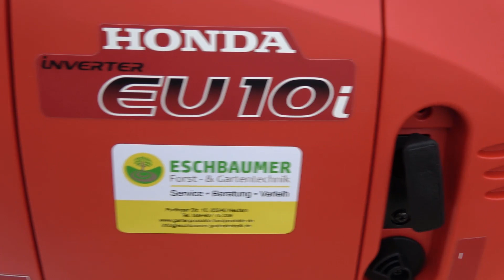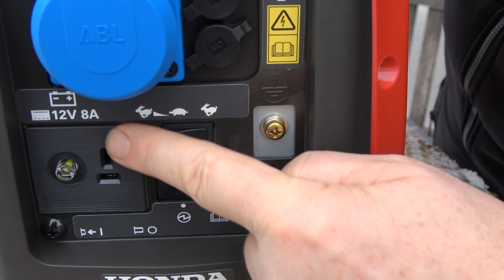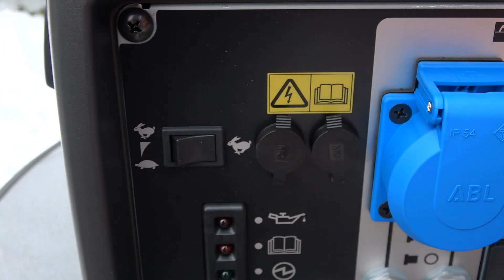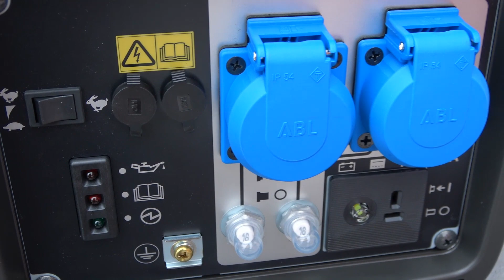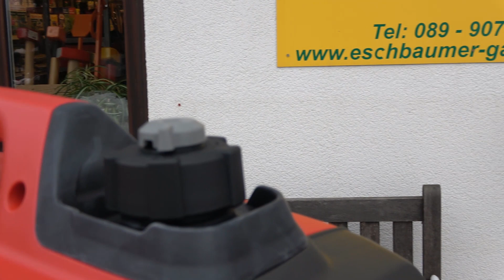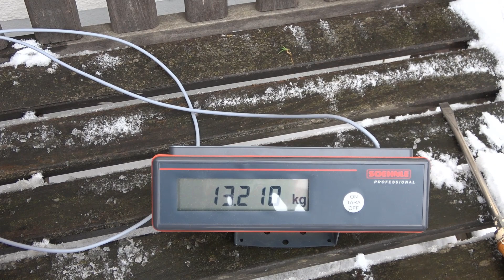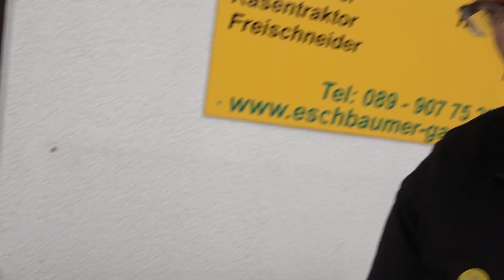Vergleich zwischen dem Honda Stromerzeuger EU10i und Honda Stromerzeuger EU 22i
In diesem Video von Bernhard Eschbaumer Forsttechnik & Gartentechnik zeigt Bernhard Eschbaumer den Vergleich zwischen dem Honda Stromerzeuger EU10i und Honda Stromerzeuger EU 22i. Seien Sie vorbreitet, wenn ein Blackout kommt! Mehr Informationen zum Honda Stromerzeuger EU10i – Klicke auf den
Mehr Informationen zum Honda Stromerzeuger EU 22i Inverter - Klicke auf den